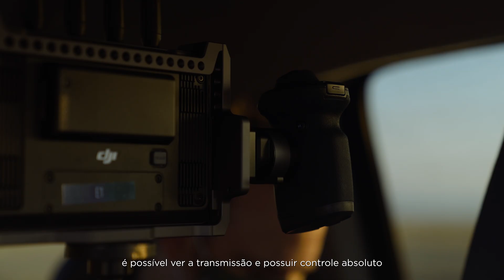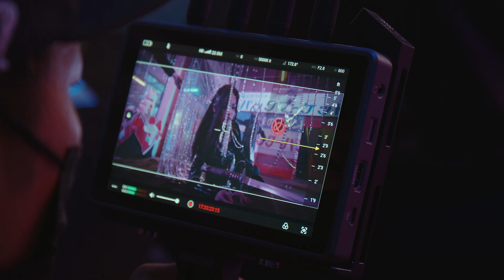DJI Ronin 4D: Cineastas revelam o estabilizador mais inovador do cinema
Descubra o DJI Ronin 4D, o sistema de filmagem cinematográfica mais avançado da DJI até hoje. Neste vídeo, profissionais do audiovisual apresentam e comentam a experiência de uso do equipamento em produções reais.

Combinando câmera full-frame, estabilização de 4 eixos, foco LiDAR e transmissão sem fio integrada, o Ronin 4D redefine o que é possível em produções de alto nível — tudo em um único sistema portátil e modular.

Neste vídeo você encontra:

Avaliação por especialistas da indústria audiovisual
Demonstração em produções profissionais
Destaques da tecnologia
Vantagens para cineastas e produtoras